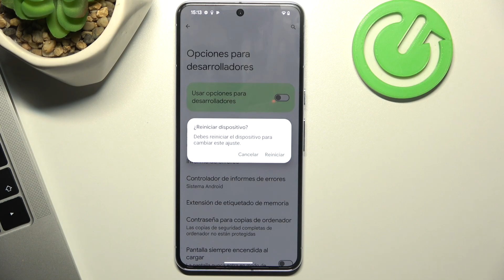Cómo acceder a las opciones para desarrolladores en Google Pixel 8 Pro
En este tutorial, te guiaremos a través del proceso para acceder a las opciones para desarrolladores en tu Google Pixel 8 Pro, desbloqueando características avanzadas y herramientas útiles. Con instrucciones claras y concisas, te mostraré cómo acceder a estas poderosas opciones, permitiéndote personalizar y optimizar tu experiencia con el Google Pixel 8 Pro según tus necesidades.

Cómo habilitar las opciones para desarrolladores en Google Pixel 8 Pro.
Cómo acceder a las configuraciones avanzadas en dispositivo Google Pixel 8 Pro.
Pasos para desbloquear las opciones para desarrolladores en Google Pixel 8 Pro.
Cómo activar las funciones avanzadas en Google Pixel 8 Pro.
Instrucciones para ingresar a las opciones para desarrolladores en Google Pixel 8 Pro.
Acceso a las configuraciones avanzadas en Google Pixel 8 Pro.